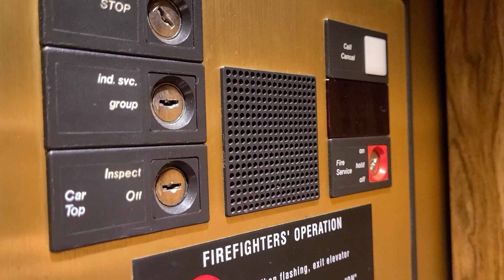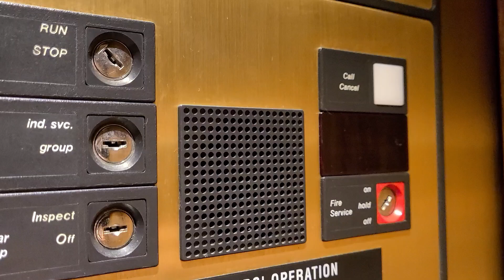Grandma Voice! NICE OTIS Elevators at the Commerce Building in Youngstown, OH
These are a very nice set of OTIS elevators with the rare "grandma voice" commonly heard on Elevonic 401s. They run amazing